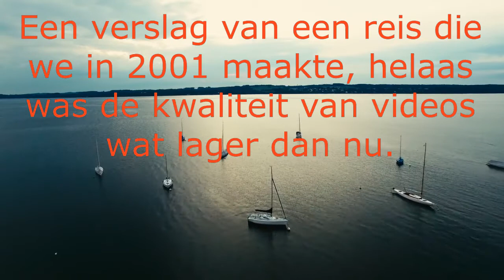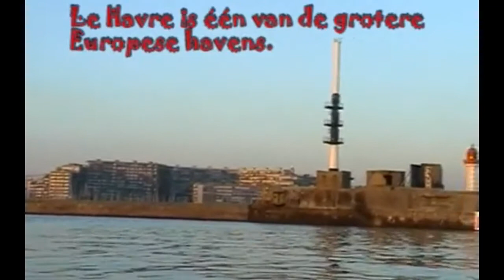Zeiltocht van drie maanden met onze J92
In 2001 zijn wij (Ton en Maartje, eigenaren van GoFunSailing) drie maanden op reis geweest met onze J92. Vanuit Nederland zijn we langs de Belgische kust en Franse kust gezeild. Door de golf van Biskaie. Daarna overgestoken naar Zuid Engeland en zo weer terug naar Lelystad.

De kwaliteit van de film is wat minder goed. In 20 jaar is er heel veel verbeterd. Deze 3 maanden hebben er uiteindelijk toegeleid dat wij een paar jaar later het roer hebben omgegooid en GoFunSailing zijn gestart.

Dit is deel 1 van de video, er volgend er meer.

Kijk ook het filmpje over varen langs de Spaanse kust

Meer weten over ons bedrijf Gofunsailing? Ga naar